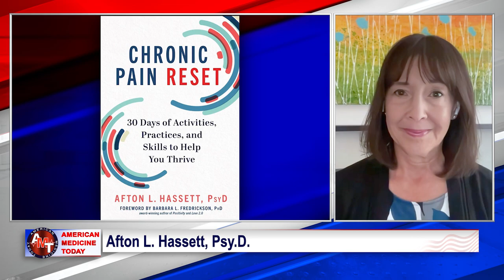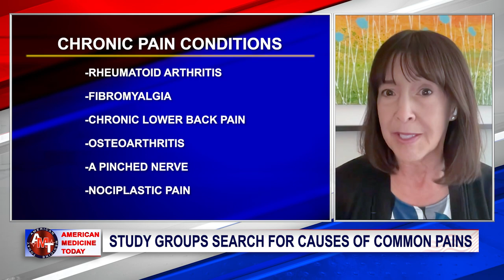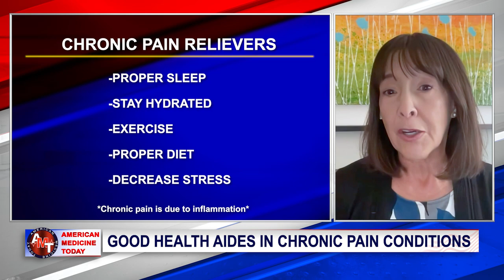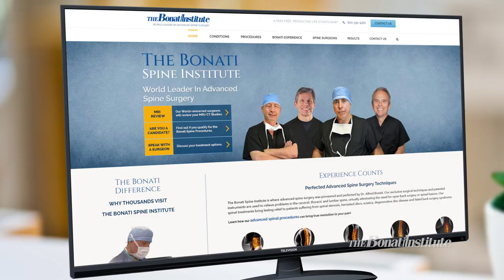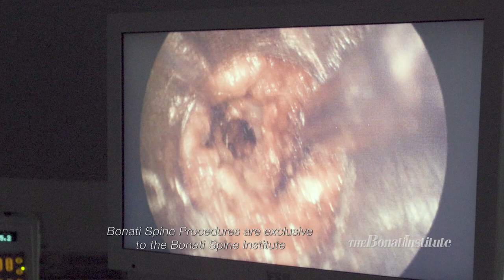ep.304 featuring Dr. Afton Hassett 'Chronic Pain Reset,' Pam S., Chadwick Moore 'Tucker' Carlson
This Week: Kimberly Bonati, Ethan Youker and Spine surgeon Alfred Bonati, M.D., discuss how chronic pain affects nearly 50 million Americans. Dr. Afton Hassett shares some self-help techniques to help de-stress, meditate and reclaim their lives with her latest book “Chronic Pain Reset: 30 days of activities, practices and skills to help you thrive.” Then, years of worsening pain affected Pam’s ability to walk and stand for long periods of time. When pain management didn’t work she began researching permanent solutions and found the Bonati Spine Institute. Now she’s pain free and happy to return to her normal activities. Finally, Tucker Carlson provided a rare counter narrative to MSM for millions of Americans. Chadwick Moore provides an inside look into one of the most popular and polarizing media figures of our time.

If you would like to know if you are a candidate for the Bonati Spine Procedures, please or call .